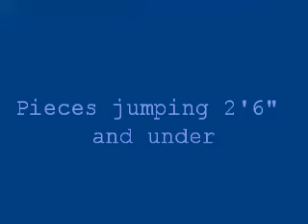Pieces Jumping 2'6" and under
Hey Sarah, here is Baby Girl jumping some low jumps.